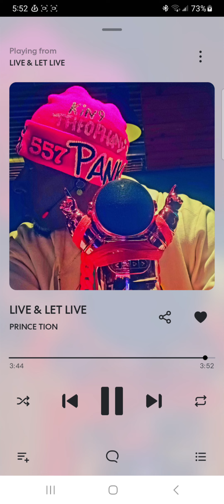LIVE & LET LIVE by Prince Tion